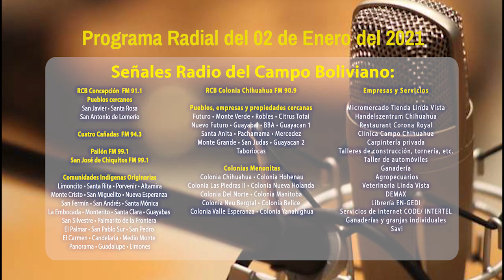SANTA CRUZ AGROPECUARIO RADIO - 02 DE ENERO DEL 2021